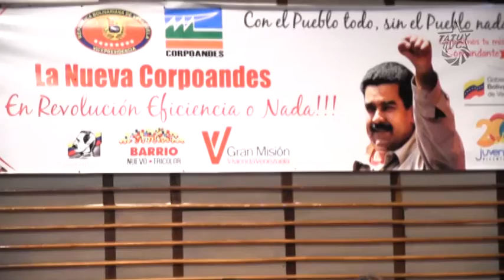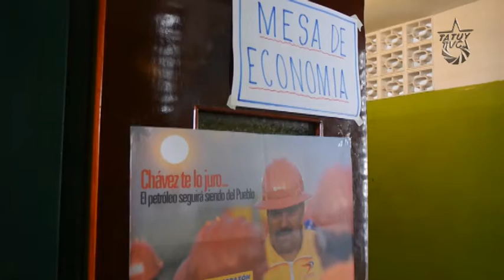Consejo Estadal de Comunas reunido en Mérida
La Comisión Estadal de Comunas del Estado Mérida, reunió a comuneros y comuneras para orientar el proceso de conformación de comisiones de acuerdo a los 5 objetivos estratégicos del plan de la patria y la realización de planes de trabajo en cada comuna.